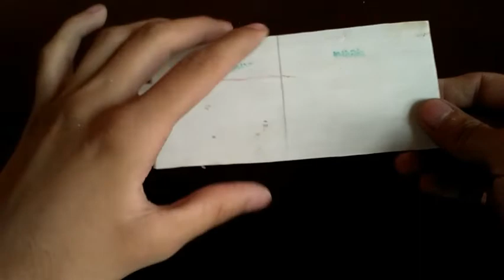how to make phone stand.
hi friends